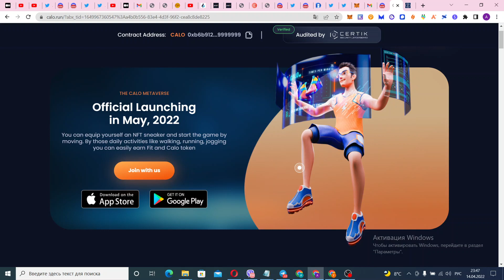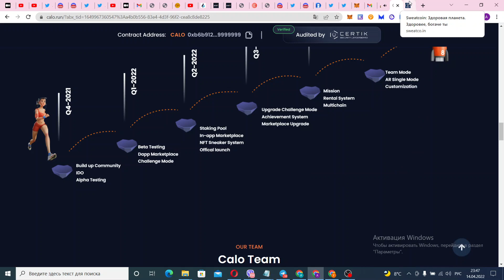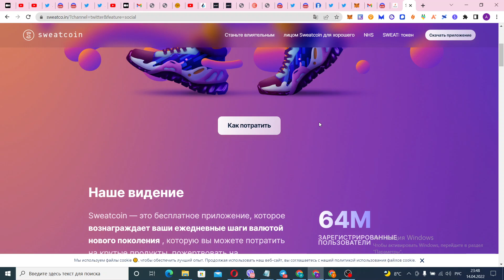ПОЛУЧАЕМ ТОКЕНЫ ОТ CALO RUN (АНАЛОГ STEPN) и Sweatcoin Деньги за Ходьбу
Sweatcoin - мобильное приложение, для отслеживания шагов. Готовый продукт от компании из Лондона, который работает уже 4 года, имеет приложения на IOS и Android, и, совсем недавно, заключили партнерство с NEAR Foundation, для создания своего токена. Майнинг будет усложняться, как и в случае c Биткоином и другими криптовалютами, поэтому важно присоединиться как можно раньше, особенно, если вы упустили STEPN. Полученные токены SWEAT можно будет потратить в более чем 300 магазинах, включая Reebok и Sonos.

Инвесторы: Goodwater возглавили Seed на $5.7млн, еще в 2018 году, с участием Greylock Partners, Rubylight, Seedcamp, SmartHub и Justin Kan - создателем Twitch.

Что делать? Качаем мобильное приложение регистрация через акаунт гугл и начинаем ходить по 10,000 шагов каждый день. Можно активировать Premium за 25$ в год, для удвоения наград и других бонусов.

Приложение Calo Run .
Calo — это приложение (NFT-игра), которое поощряет здоровый образ жизни.
Помимо заработка с помощью NFT-кроссовок, в игре будут и другие возможности, подробно можно ознакомиться на сайте calo.run🏃🏻‍♂️

Сейчас в приложении можно выполнить простые задания и получить 70 токенов FAT (внутриигровой токен, по аналогии с токеном GST проекта STEPN).
Но без покупки билета получаем 40 токенов .

Или скачиваем с Play Market и указываем код: U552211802